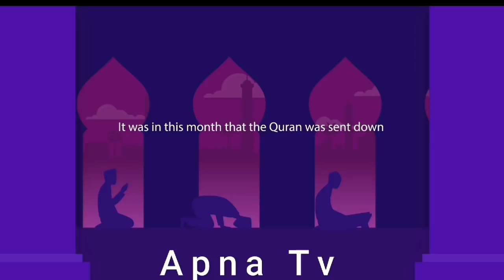(Apna Tv) Karachi Ko Kachere Ka Derr Bnane Main Zemedar Kon, PPP,MQM Ya PTI Ki Government.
In (Apna Tv) You will up to date from Pak Politics,News,Current Affiars of the Whole World,analytics and many more. stay with A-Tv